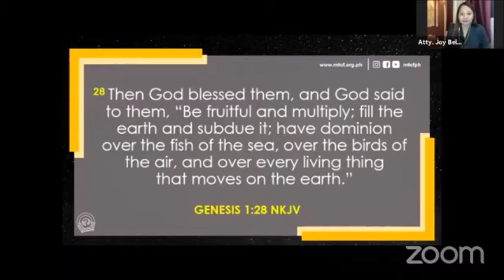Heaven Talk - May 20, 2020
Bishop Mario Medina teaches about the importance of soaking in the presence of God